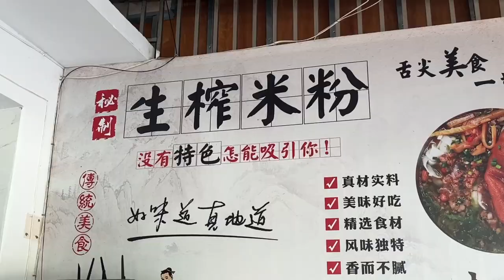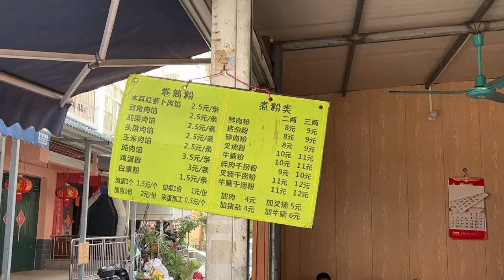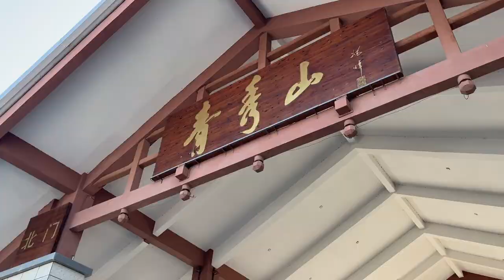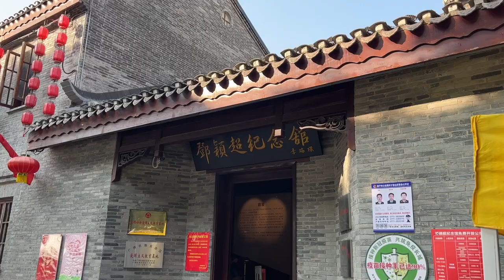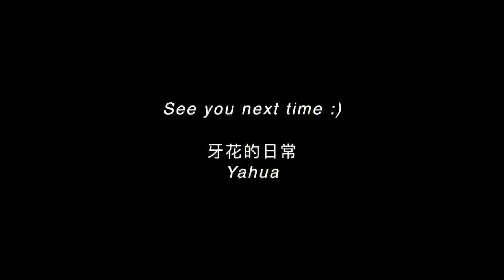Nanning, one of the most underrated cities in China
Hello friends! Today's video is about a city in China that is special to me, my hometown Nanning, Guangxi. Many of my friends from other countries have no idea where Nanning is, so I made this video. And hopefully, it can spark your interest to visit there and try yummy local cuisine, including Laoyoufen (old friend noodles), Luosifen (river snail rice noodles), and Guilinmifen (Guilin rice noodles), to name a few. Enjoy xx

每次有外国朋友问广西南宁在哪里的时候，总是不知道要怎么介绍才好。于是就有了今天的视频！大家好久不见！有空就来广西吃一圈老友粉螺蛳粉桂林米粉好嘛～

About me
Heyo! My name is Yahua, I am doing a PhD in media communications at the University of Melbourne. Here is a vlog channel about my life as Chinese living in Australia.

关于我
嗨我是牙花，一个在墨尔本生活的中国留学生，现在正在墨尔本大学读博。这个频道记录的是我的澳洲留学生活，感谢驻足！

‣ Xiaohongshu (RED): 牙花的日常